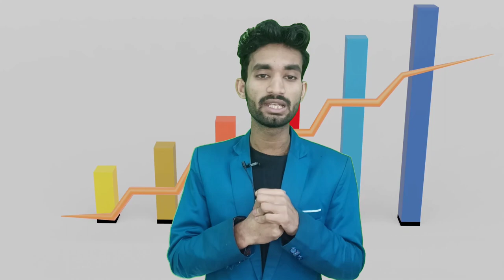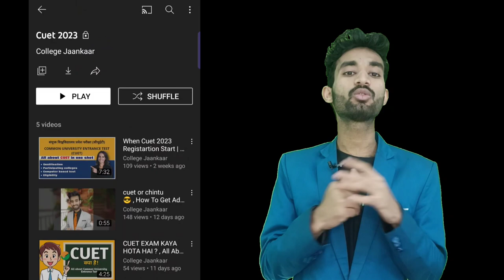CUET 2023 Colleges | Reality Of The Cuet University! @cuetadda247 @basicsiksha @GokulChhabra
" central university colleges colleges admissions 2023"
" admission in cuet colleges"
" admission in central university colleges
" central university colleges "
" best cuet colleges admissions"
" mission central university colleges"
topcuetcolleges " Best Courses And Top Colleges"

Are you planning to take the Common University Entrance Test (CUET) in 2023? If so, you may be wondering which colleges are participating in the test. Look no further! This video will provide you with a comprehensive list of all the colleges that are taking part in the CUET 2023.

The CUET is a national-level entrance test that is conducted to determine the eligibility of students for admission to undergraduate programs in various colleges across India. The test is administered by the National Testing Agency (NTA) and is accepted by many universities and colleges across the country.

In this video, we will provide you with a complete list of all the colleges that are participating in the CUET 2023. We will also discuss the eligibility criteria for each college and the programs they offer. Whether you are interested in engineering, medicine, law, or any other field, this video will help you find the right college for your academic aspirations.

So, if you are planning to take the CUET in 2023, make sure to watch this video to get all the information you need about the participating colleges. With this knowledge, you will be able to make an informed decision about your future academic endeavors. Don't miss out on this valuable resource!
" total participate colleges in cuet 2023"
"cuet 2023
" online university and colleges "
" best colleges "